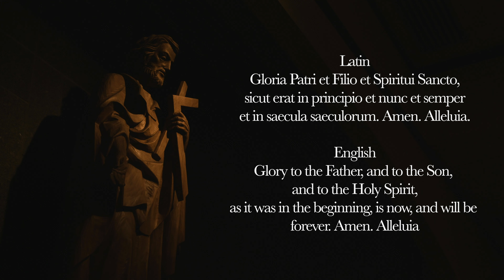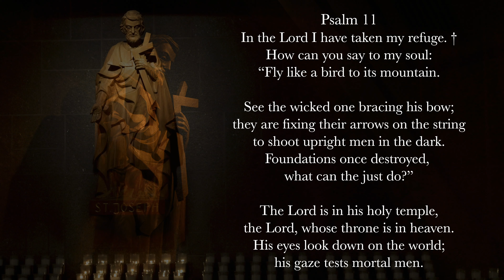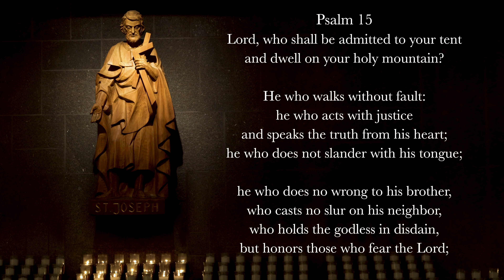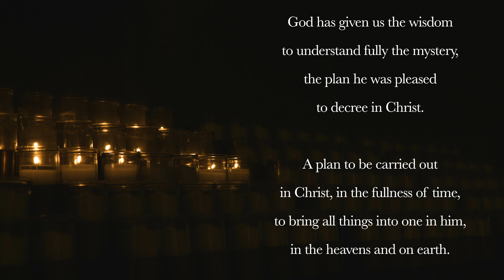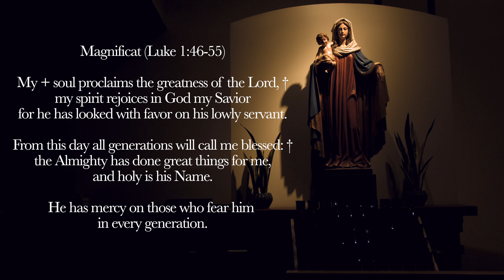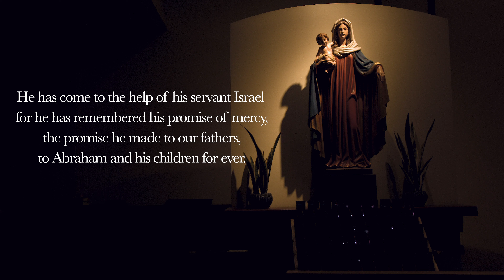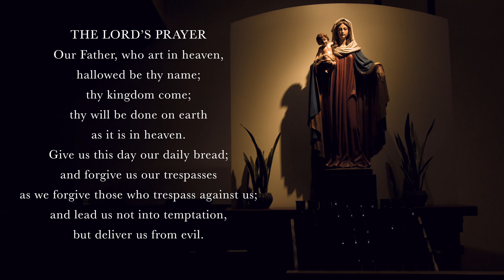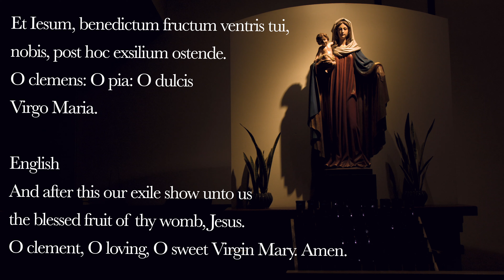2.8.21 Vespers, Monday Evening Prayer of the Liturgy of the Hours.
The Liturgy of the Hours, Vespers, Morning Evening for 5th Monday in Ordinary Time, February 8th, 2021.

0:00  Deus in Adjutorium
0:33 Hymn: Immense caeli Conditor
1:55 Psalm 11
3:45 Psalm 15
5:05 Canticle: Ephesians 1:3-10
6:50 Reading: Colossians 1:9b-11
7:31 Lord, you alone can heal me, for I have grieved you by my sins.
8:10 Canticle of Mary
9:51 Intercessions: Lord, bless your people.
10:58 The Lord’s Prayer
11:35 Concluding Prayers
12:22 Salve Regina

Imagery from the St. Francis Chapel at the Prudential Center in Boston, MA. Filmed with the permission of the Oblates of the Virgin Mary.